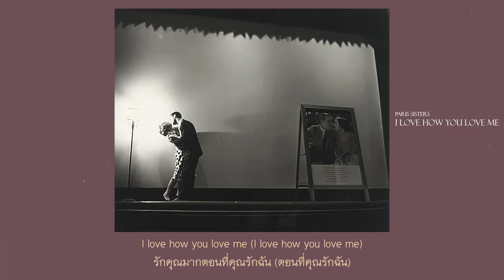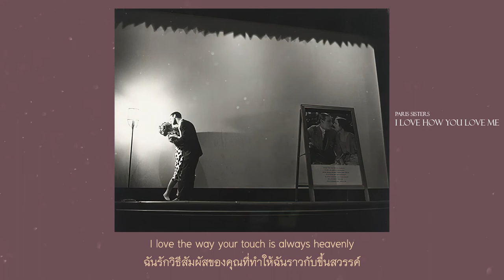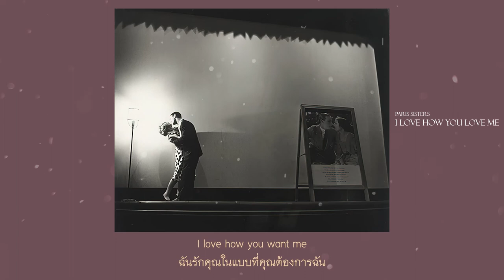Paris Sisters - I Love How You Love Me | Thaisub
"แต่ที่รัก ฉันรักคุณมาก
รักคุณมากตอนที่คุณรักฉัน"

Photo by Diane Arbus